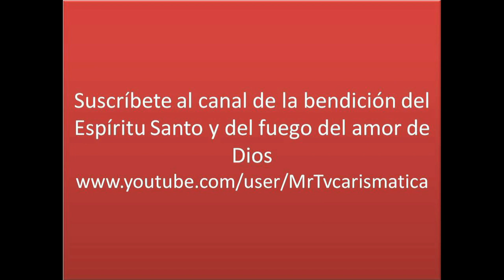MINISTERIO DE ALABANZA Y ORACION SHEKINAH